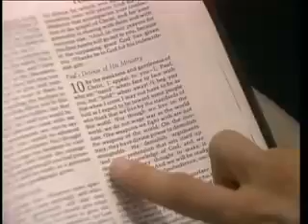THIS IS WHY 'THE MESSAGE OF THE CROSS' IS SO IMPORTANT!!